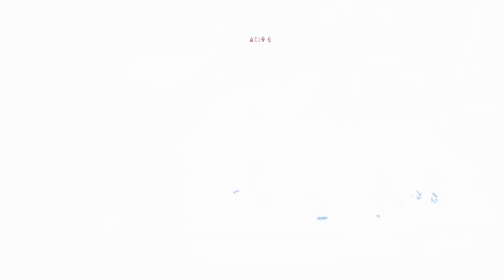Ripper Roo Compilation | Crash Team Rumble